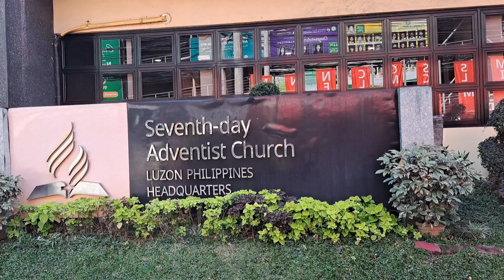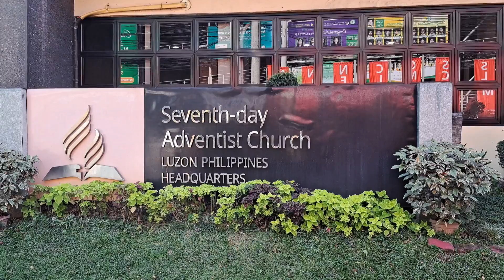NPUC HQ with Pastor Jovit V. Villegas waiting for Comrades joining in Hike Mt. Pulag.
"Mount Pulag" Hiking Event (February 18-21, 2024)